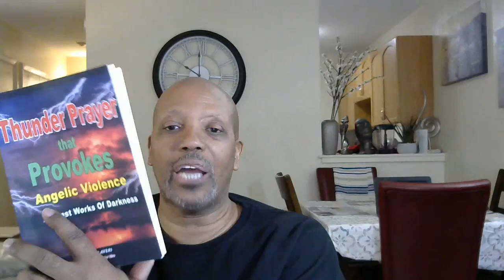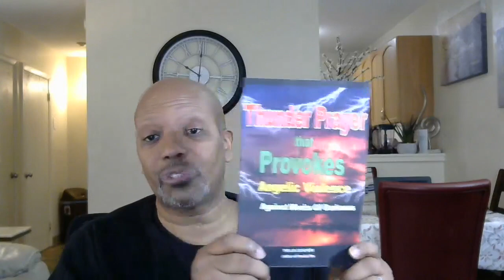God Wants You Healed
Jesus died for your healing.

The word of God will not go out and come back void. (Isaiah 55:11:)

Peter said by Jesus's stripes you were healed. (1 Peter 2:24;)

Our words are spirit & life John 6:63;

As you watch this video repeat these scriptures and words of life for yourself, your loved ones, and your friends.